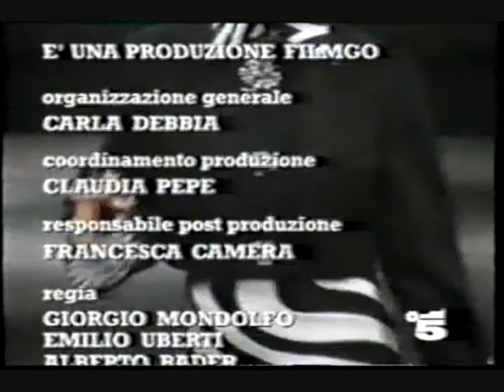Alma autumn/winter 1991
Models on the runway include Gurmit, Anne Fiona, Linda Evangelista, Yasmin Le Bon, Stephanie Roberts, Karen Mulder, Helena Christensen, Nadege du Bospertus, and Claudia Schiffer.